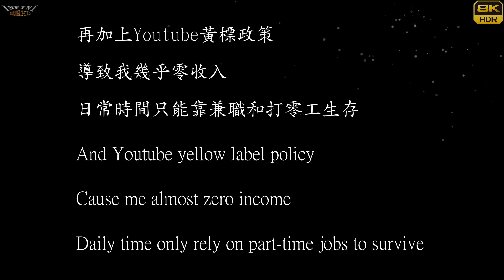【無限HD】2022 中元普渡 虎尾 D1 庶民歌謠 13(8K 60p)